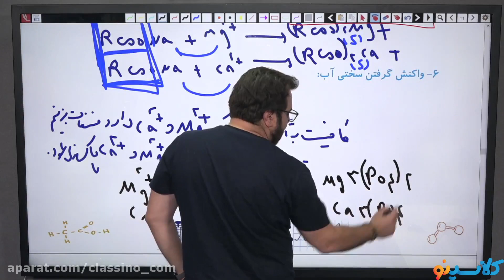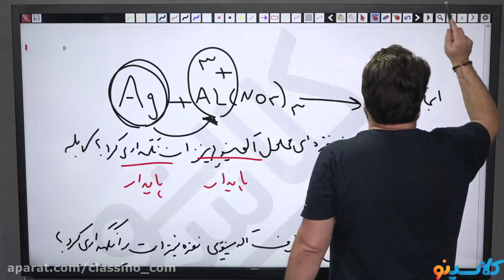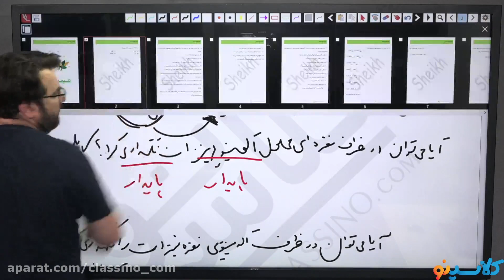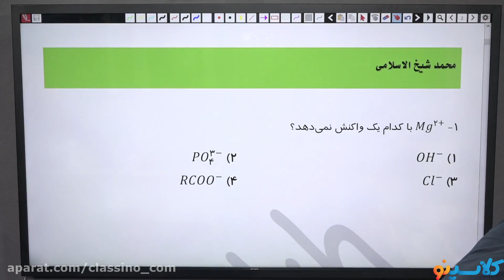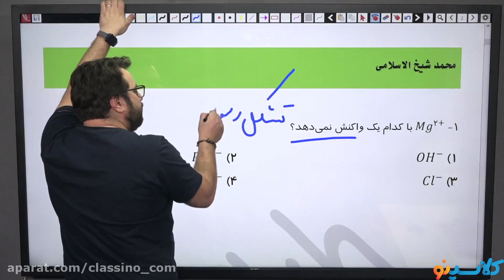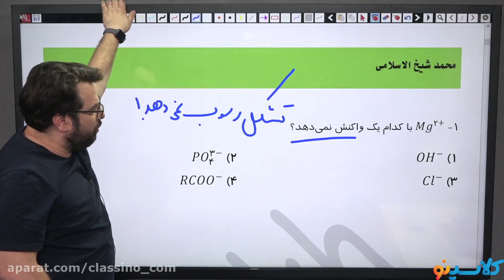561 more lesson you need to know about what is vocational education